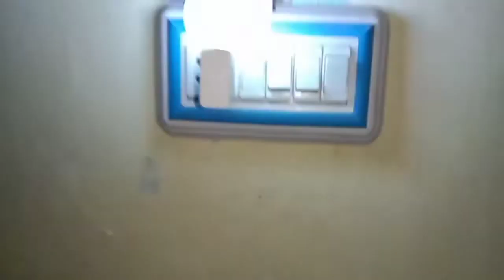How to make night lamp at Home / Night led bulb /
How to make night lamp at home easy
make night bulb with led
diy night bulb
diy night lamp